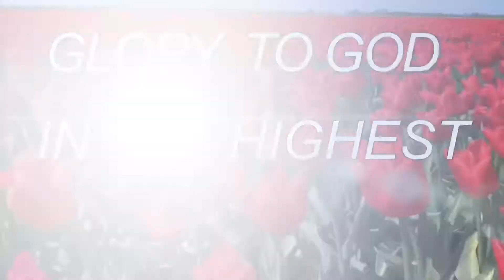THE LORD IS MY STRENGTH AND MY SHIELD/FILIPINA BISAYA NETHERLAND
No matter what you been through remember the word of the Lord declare He is our strength and our shield just call upon his name declare his promises for his word is true he will hear you.

background own: That is part of NETHERLAND